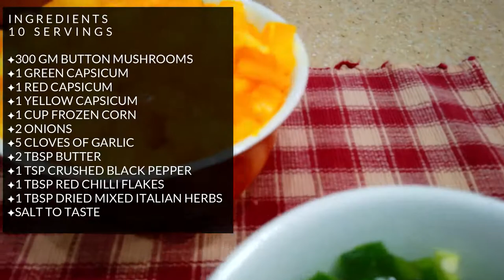BellPepper RangBrang StirFry | Colourful Capsicum with Mushroom | Delicious | QUICK VEGAN MEAL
Serve with Bread; as a side dish with Main Meals or as filling in Pastries & Sandwiches!

✦300 GM BUTTON MUSHROOMS ✦1 GREEN CAPSICUM ✦1 RED CAPSICUM ✦1 YELLOW CAPSICUM ✦1 CUP FROZEN CORN ✦2 ONIONS ✦5 CLOVES OF GARLIC ✦2 TBSP BUTTER ✦1 TSP CRUSHED BLACK PEPPER ✦1 TBSP RED CHILLI FLAKES ✦1 TBSP DRIED MIXED ITALIAN HERBS ✦SALT TO TASTE

Chef Kul Cooking "Meatless Mélange Home Cuisine"
Check us out on these social platforms :